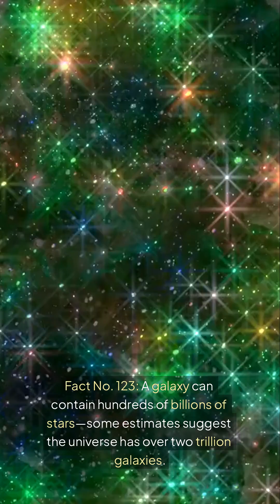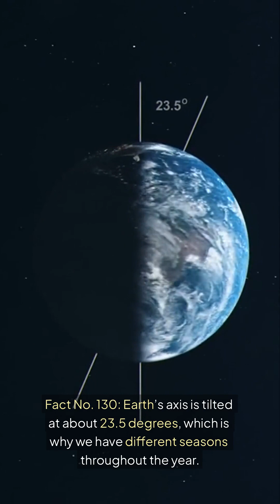Here are Fact No 121 130 Space Astronomy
🌌 Space & Astronomy – Fact No. 121 to 130: Cosmic Wonders & Milestones 🚀🌠
🌙 Fact 121: The Moon is drifting away from Earth at 3.8 cm per year—someday, total solar eclipses will no longer be possible.
🔭 Fact 122: Launched in 1990, the Hubble Space Telescope has delivered over 1.5 million iconic cosmic images.
🌌 Fact 123: Some galaxies hold hundreds of billions of stars, and the universe may contain over 2 trillion galaxies.
✨ Fact 124: Light from Proxima Centauri, the nearest star after the Sun, takes 4.24 years to reach Earth.
🧑‍🚀 Fact 125: In 1969, Neil Armstrong and Buzz Aldrin became the first humans to walk on the Moon during Apollo 11.
🌍 Fact 126: The solar system orbits the Milky Way every 225–250 million years—this journey is called a galactic year.
🪐 Fact 127: On Mars, sunsets appear blue instead of red due to its thin atmosphere scattering sunlight differently.
⚪ Fact 128: Some stars end as white dwarfs—dense remnants with the mass of the Sun but only the size of Earth.
🚀 Fact 129: Interstellar space begins beyond the heliopause, where the Sun's influence ends—Voyager 1 crossed it in 2012.
🌎 Fact 130: Earth’s 23.5° axial tilt causes seasonal changes throughout the year.